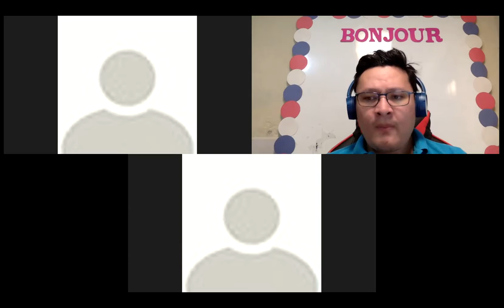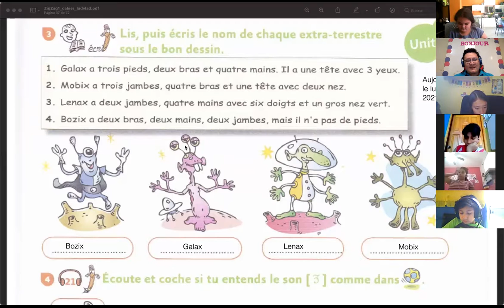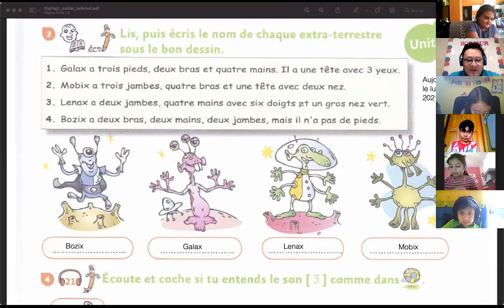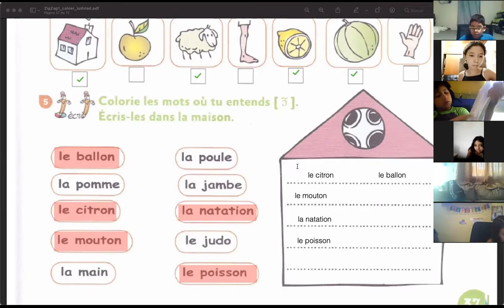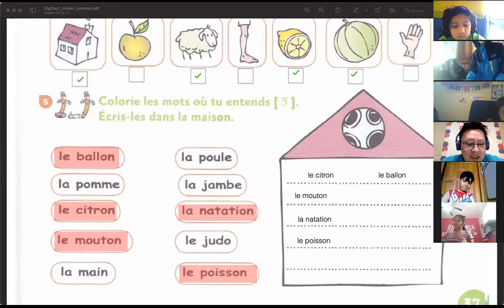FRANCÉS 5ºD lunes 13 septiembre 2021